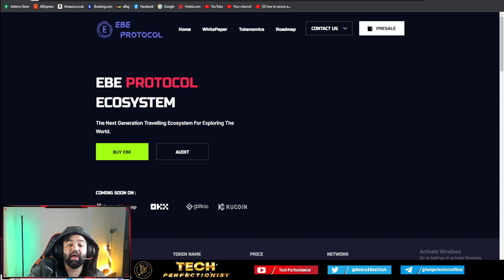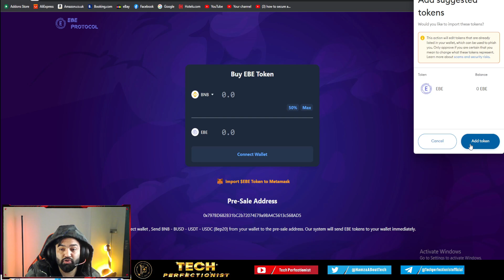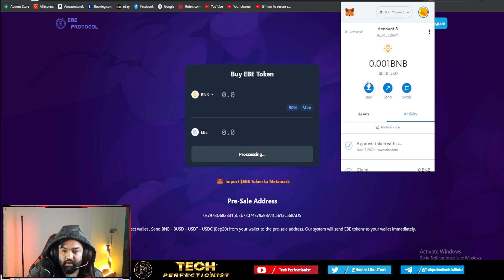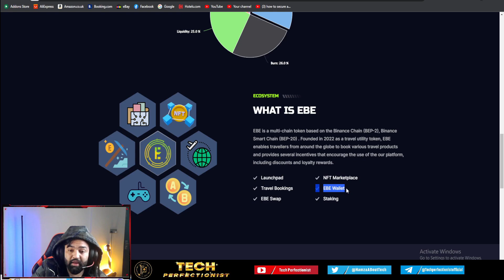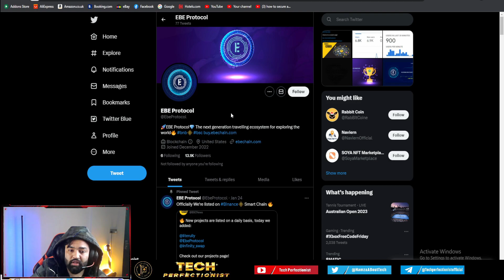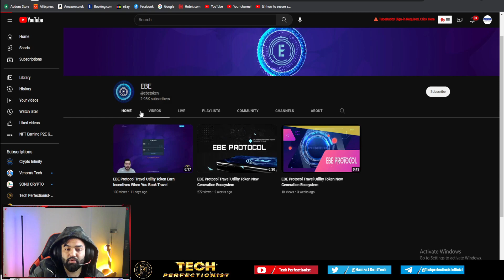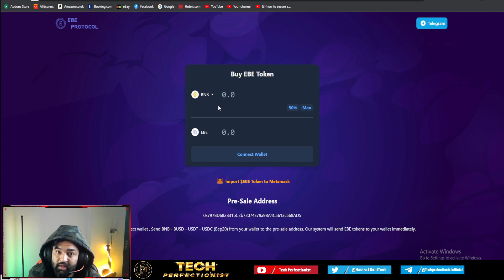EBE PROTOCOL I Take Part in Biggest Presale of 2023 I How to buy and get 100x soon ?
EBE is the multi-chain that is based on both chain which are Binance Chain (BEP-2) and Binance Smart Chain (BEP-20). EBE allows their users to explore, travel and do what they love and earn incentives for that. If  you are someone who loves to travel, then you might wanna love this even more for sure!

If you wanna know more about this awesome platform, please watch this EBE protocol review of our channel.